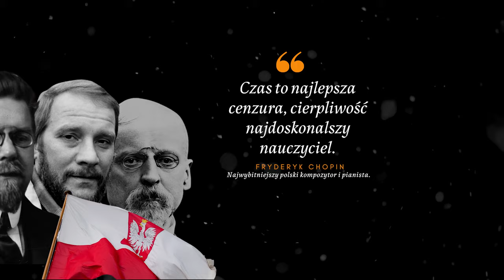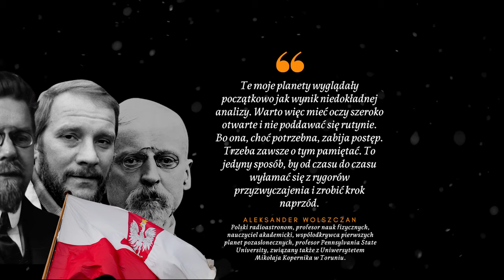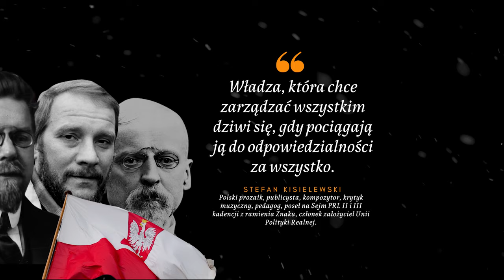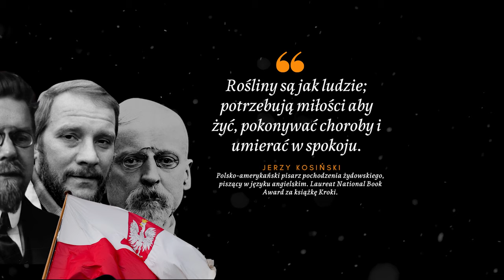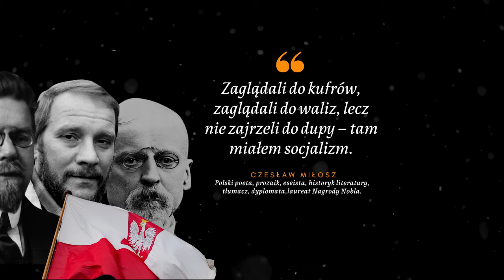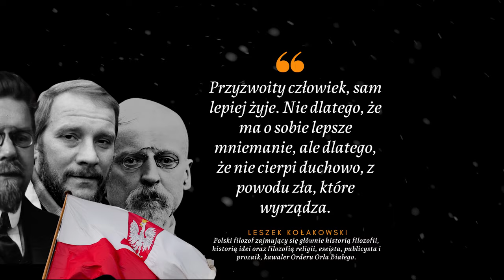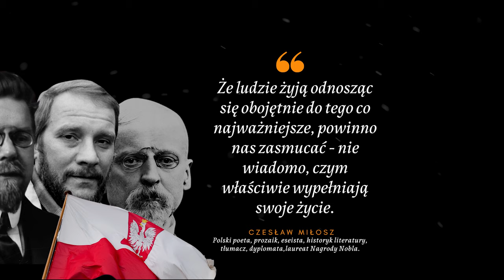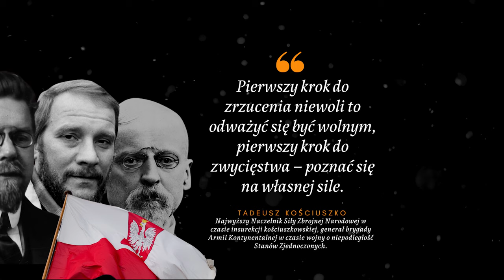Wybitni Polacy. Cytaty znanych ludzi "Jest wielu idiotów wśród profesorów i wielu wybitnych wśród.."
00:00 Cytaty Polaków
00:10 Cytat Fryderyk Chopin "Czas to najlepsza cenzura, cierpliwość...
00:20 Cytat Stanisław Staszic "Gdy Polacy będą umieć cenić siebie w domu, to...
00:30 Cytat Witold Pilecki "Starałem siętak żyć, aby..."
00:48 Cytat Henryk Sienkiewicz "Wola ludzka kończy się tam, gdzie..."
01:17 Jerzy Kukuczka cytaty "Kiedy staje się na wierzchołku nie ma wybuchu szczęścia, ale..."
01:43 Jerzy Vetulani cytat "Jest wielu idiotów wśród profesorów i wielu wybitnych wśród..."
02:10 Cytat Stefan Drzewiecki
02:46 Aleksander Wolszczan cytat polskiego profesora
03:20 Cytat Maciej Berbera cytaty himalaistów
03:41 Cytat Franciszek Pieczka wybitny Polak o polityce
04:28 Cytaty generał Władysław Anders
04:48 Cytat Stefan Kisielewski o socjaliźmie i władzy tyranii większości
05:00 Cytat Maria Curie Skłodowska polska noblistka
05:23 Cytat polskiego Papieża
05:38 Piękny cytat Jan Paweł II
05:49 Cytat Karol Wojtyła o miłości
06:01 Stefan Kisielewski publicysta pełen humoru
06:12 Joseph Conrad cytat o mądrości
06:23 Ernest Bryll cytat o polityce i życiu
07:02 Jerzy Kosiński cytat pisarza polskiego
08:11 Cytat polskiego pisarza Janusza Głowackiego
08:24 Władysław Tatarkiewicz cytaty o szczęściu
08:52 Władysław Tatarkiewicz cytaty czytane polskiego filozofa
09:15 Polski filozof cytat o samotności i szczęściu
09:25 Władysław Stanisław Reymont cytat
09:35 Cytat Czesław Miłosz "Zaglądali do kufrów, zaglądali do waliz..."
09:49 Cytat Józef Piłsudski o ojczyźnie
10:02 "Kto nie szanuje swej przeszłości ten..." Władysław Stanisław Reymont cytat
10:15 Władysław Stanisław Reymont cytat
10:30 Cytat o Bogu Władysław Stanisław Reymont
10:40 Mój ulubiony cytat od Reymonta "Nie ma takiego łajdaka, który by..."
11:04 Cytat Stanisław Staszic polski filozof
11:15 Cytat polskiego filozofa
11:25 Stanisław Ulam cytat
11:38 Franciszek Żwirko cytat
11:50 Max Factor cytat Maksymiliana Faktorowicza
12:00 Leszek Kołakowski cytaty czytane
12:08 Cytaty filozofa polskiego
12:51 Piękna historia o zawiści ludzkiej od polskiego filozofa
13:13 Mikołaj Kopernik cytat
13:34 Cytat Janusz Korczak
13:46 Cytat Witold Gombrowicz
15:26 Cytat matematyka Stefan Banach
16:04 Cytat Roman Dmowski
16:33 Cytaty patriotyczne Dmowski
16:54 Cytat Tadeusz Kościuszko
17:05 Cytat filozofia Kościuszki
17:15 Słowa Mają Moc Ponadczasowe Cytaty
17:25 Cytaty Leonardo Da Vinci
17:35 Cytaty Stephen Hawking

Cytaty Polaków, 15 cytatów o Polakach🇵🇱 które musisz poznać! Co o nas mówił Napoleon, Marks czy car Rosji? Sprawdź!

Czas to najlepsza cenzura, cierpliwość najdoskonalszy nauczyciel

Gdy Polacy będą umieć siebie samych cenić w domu, będą ich cenić i za granicą

Starałem się tak żyć, abym w godzinie śmierci mógł się raczej cieszyć, niż lękać.

Wola ludzka kończy się tam – gdzie zaczyna się miłość…

W momencie, kiedy staje się na wierzchołku, nie ma wybuchu szczęścia. Szczęście przeżywa się, gdy wszystko pozostaje jeszcze przed tobą, kiedy wiesz, że do celu masz jeszcze kilkaset, kilkadziesiąt metrów, gdy jesteś tuż przed. To właśnie jest czas szczęścia

Nie poznawaj ludzi po stopniach i tytułach. Jest wielu wybitnych ludzi wśród robotników czy sprzątaczek i wielu idiotów wśród profesorów

Przyjemność płynąca z poznania to wspaniała sprawa

Od mego narodzenia po dziś dzień byłem świadkiem niebywałego przewrotu i olbrzymiego skoku w pojęciach ludzkich (…) Przeczuwam, że ten nadzwyczajny postęp nie zatrzyma się. To tylko przeddzień nowych odkryć, skoków naprzód dla ludzkości. Jutro będzie jeszcze ciekawsze niż dziś. Chciałbym jeszcze pożyć choć kilka lat, ażeby ujrzeć początki tego jutra

Te moje planety wyglądały początkowo jak wynik niedokładnej analizy. Warto więc mieć oczy szeroko otwarte i nie poddawać się rutynie. Bo ona, choć potrzebna, zabija postęp. Trzeba zawsze o tym pamiętać. To jedyny sposób, by od czasu do czasu wyłamać się z rygorów przyzwyczajenia i zrobić krok naprzód

To, czego nie przeżyłeś, nie jest prawdziwe

Że ludzie żyją odnosząc się obojętnie do tego co najważniejsze, powinno nas zasmucać - nie wiadomo, czym właściwie wypełniają swoje życie

Wierzyć, że jest się wspaniałym i stopniowo przekonywać się, że nie jest się wspaniałym. Starczy roboty na jedno ludzkie życie

Dlaczego właściwie wszyscy grają komedię, wykrzywiają się, małpują jedni drugich, jeżeli naprawdę są zupełnie inni? I nic jeden drugiemu nie pokazują, co w nich prawdziwe

Niezgodność słów z rzeczywistością mści się, nawet jeżeli autor działa w dobrej wierze

Dobry matematyk potrafi dostrzegać fakty, matematyk wybitny - analogie między faktami, zaś matematyk genialny - analogie między analogiami

Matematyka jest najpiękniejszym i najpotężniejszym tworem ducha ludzkiego